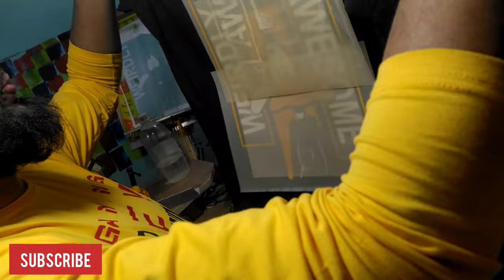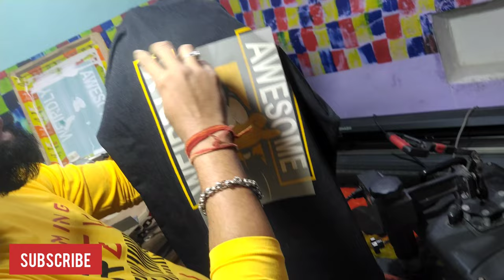Donald duck print on tshirt to screen painting | donald duck ko tshirt par print karna